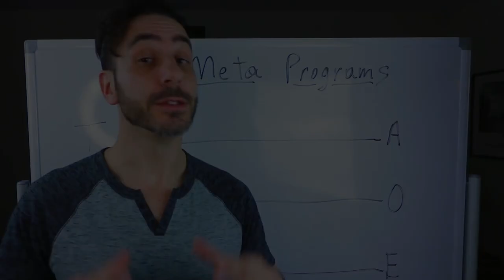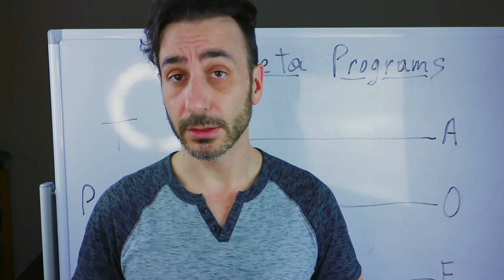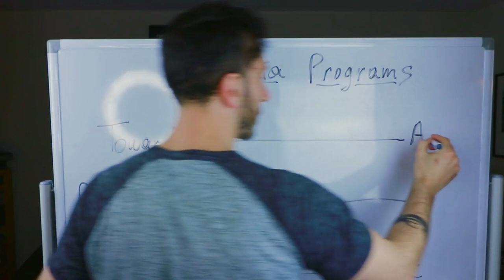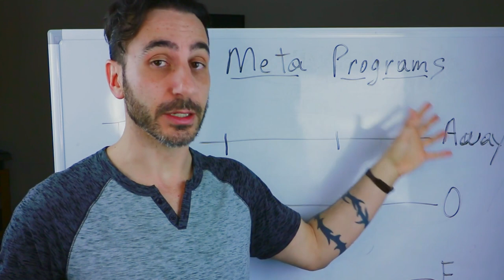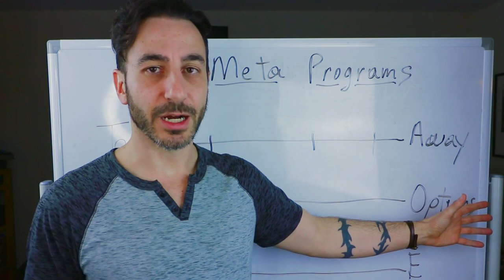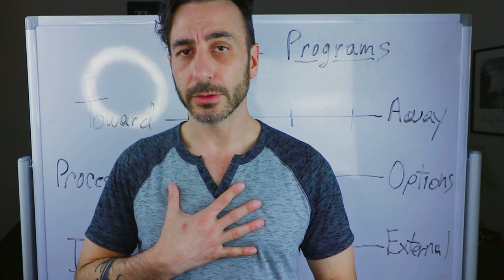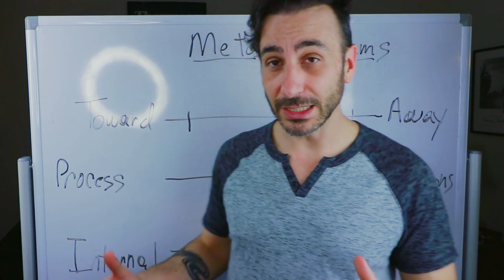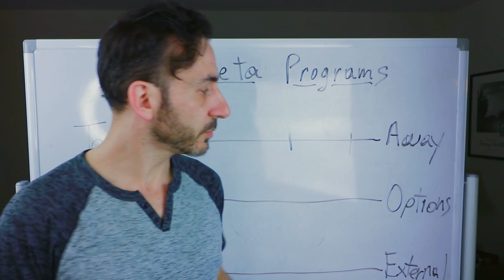NLP Meta Programs Discover Your Personality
NLP Meta Programs Discover Your Personality // NLP meta programs are NLP techniques or NLP patterns that are important for meta coaching system. NLP and meta programs are included in many nlp practitioner trainings because it is an important nlp process or nlp processes. In case you were looking for nlp meta programs pdf or nlp meta programs test, this video will help you understand better the nlp meta programs and nlp strategies. By doing only 2 minute nlp meta programs, you will already make a step forward.

This channel is about giving you the understandings, the mindsets, tools, processes and techniques of mastering your life so you can take charge and live the life of your desires and values. If you want to know more about how you can apply NLP in order to master your life, watch this video.

NLP or Neuro Linguistic Programming has created an incredible foundation for me in my pursuit of mastering my life, which is why I teach it in my self improvement trainings and apply it when I do life coaching or help people with their businesses. NLP is a powerful model that will help you accelerate your results. It's also the ultimate state management toolkit.

Ever wonder where Tony Robbins got his understandings of human behavior and influence? NLP was a major part of his education as a self improvement guru.

If you know a friend who would benefit from this video, pass it on! Enjoy!

Damon Cart
Coach and Teacher
Santa Cruz, CA